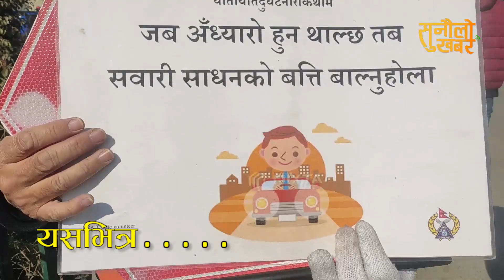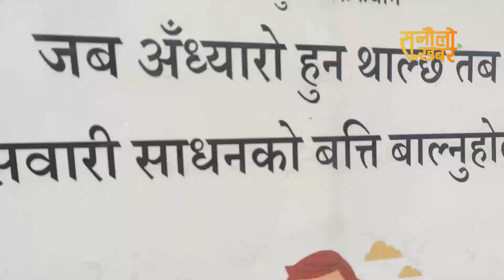नेपालीलाई ट्रा*फिक नियम सिकाउदै जापानी महिला ट्रा*फिक प्रहरी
SUNAULO KHABAR